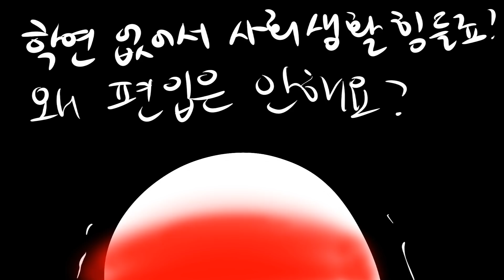지방대 무시하는 명문대 영문과X한테 영어로 말걸었더니 ㅋㅋㅋ ㅣ사이다썰